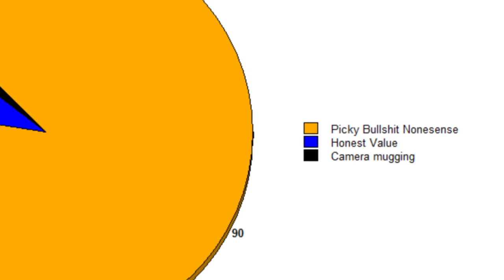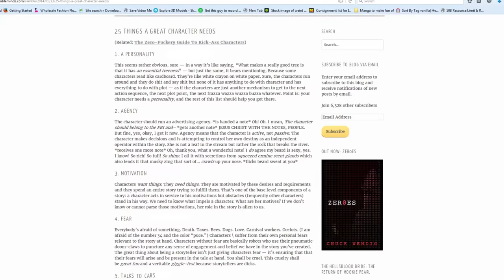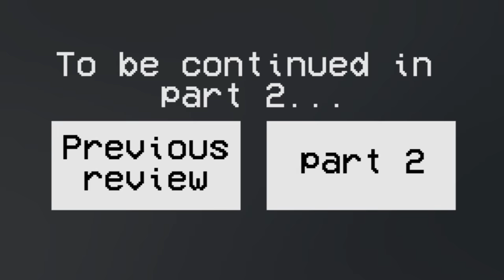Quinton Reviews the 1997 'Love Bug' remake (part 1)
Are people like Doug Walker right in blowing this off as a film that's not notable for anything but its lead star? Quinton tries to find out...